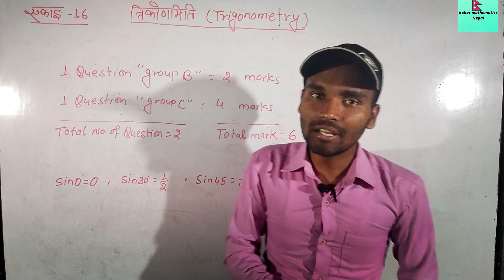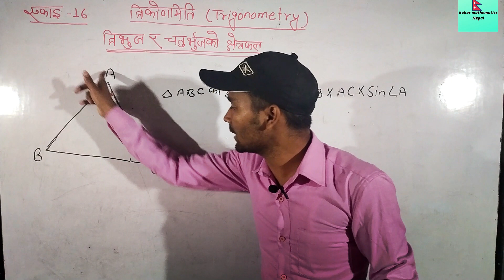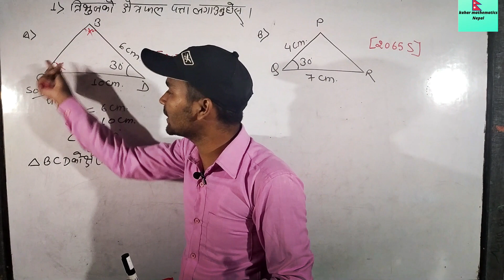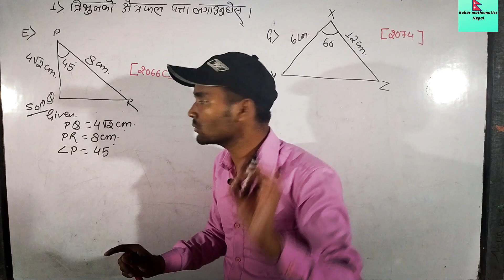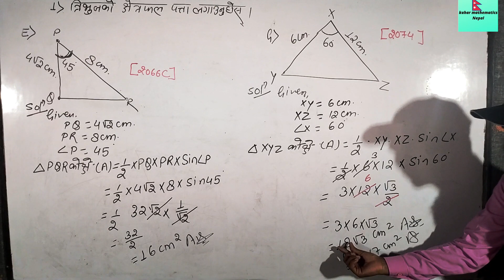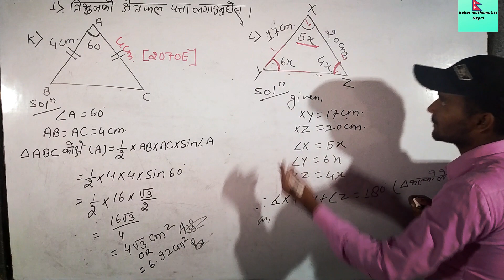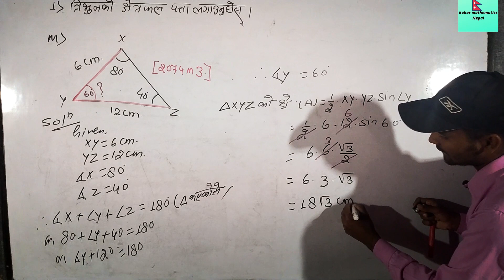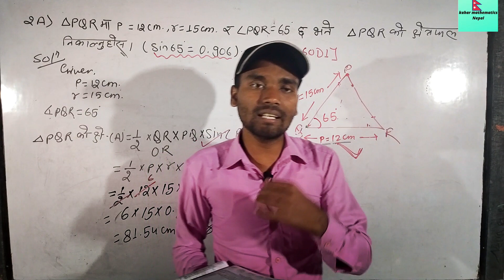Area of triangle and quadrilateral/part 1/unit 16.1/compulsory mathematics/class 10/see/nepali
welcome to kahar mathematics nepal
relative videos

Area of triangle and quadrilateral is important chapter for class seven eight nine ten student in see examination it is very important chapter in final examination of class 10 it also asked  one short question for two marks and one long question for four or five marks its means final examination there are total six to ten marks
in this video we explain as following things

formula of Area of triangle and quadrilateral
concept of Area of triangle and quadrilateral in nepali
see question  of Area of triangle and quadrilateral
see previous year question  Area of triangle and quadrilateral
different type of question are derived  of Area of triangle and quadrilateral
one question are solve by different method  of Area of triangle and quadrilateral
every question are easy way in nepali
see short question of Area of triangle and quadrilateral
see long question  of Area of triangle and quadrilateral
good question of Area of triangle and quadrilateral
basic concept of Area of triangle and quadrilateral
every question solve with good concept of Area of triangle and quadrilateral
class 10  of Area of triangle and quadrilateral

if any student have any doubt regarding optional mathematics or compulsory mathematics or science you can ask me in comment box i try to solve your problem as soon as possible